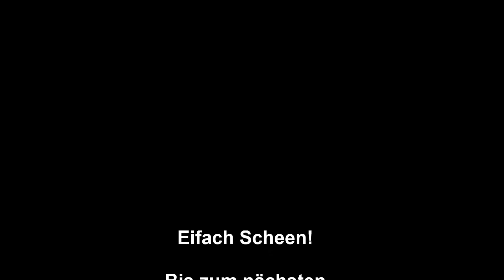Alpabzug 2020 Riederalp, Goppisberg (mit Musik)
Nach einem schönen Sommer im imposanten Kanton Wallis, gehen die Kühe wieder in die Zentralschweiz nach Obbürgen Bürgenstock zurück.
Die Kühe haben viel Milch produziert, welche zur Produktion von sehr feinem Walliser Raclettekäse verarbeitet wurde.

Wir wünschen Euch allen eine wunderschöne Winterzeit.
Bis zum nächsten Sommer. :-)

Freundliche Grüsse

Niederberger Engineering Team